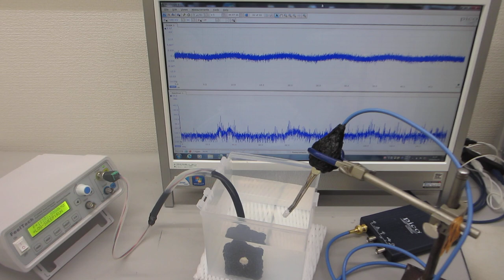測定解析に基づいた、超音波プローブの発振制御実験ーー超音波のダイナミック制御技術開発ーー（超音波システム研究所）